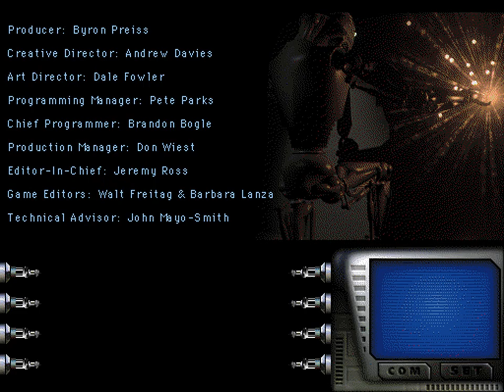Robot City - Part 15 - Ending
At long last, some answers. Dr. Avery explains everything: his intent behind Robot City, its ultimate fate, and who you really are.

The one disappointment in this playthrough is that I never got to the explanation for the Key to Perihelion. It's the device found in the L-shaped tile minigame a few videos back. Essentially, the Key is a high-tech teleporter that Dr. Avery intended for Robot City to use to travel between planets and expand their civilization. Katherine came to Robot City with Dr. Poole to retrieve the device. Although it works properly, only Katherine had the batteries to run it.

Except for that big story oversight, I consider this a pretty successful playthrough! I hope everyone watching/reading enjoyed it. Too bad Byron Preiss went out of business.

Robot City has multiple endings depending on whether or not you stay and if you destroy the city or not. I might put together a quick clip of these alternate endings at a later time.

Robot City is a 1995 adventure game by Byron Preiss Multimedia and Brooklyn Multimedia. Stranded on a distant and self-sufficient robot-run planet, an amnesiac identified as "Derec" must prove his innocence in murder mystery that invokes Asimov's Three Laws of Robotics. With help from Alpha, a robotic sidekick capable of deductive reasoning, the players must assemble clues, gather evidence, and use Asimov's laws to manipulate the city's positronic inhabitants. Limited exploration windows provide brief chances to explore new parts of the planet through mine shafts and a massive subway system.